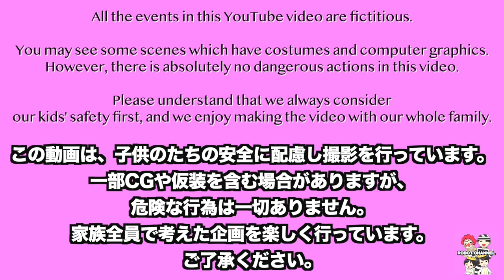【青鬼オンライン】裏裏ステージを目指す！神回避れんぱつ&裏技が！？ホラーゲーム 家族Vlog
ロボットチャンネルの動画一覧はこちら ロボパパの神業をご覧くださいw　コツを掴むと裏技が使えるようになります！

◆青鬼オンラインはこちら↓
・青鬼オンラインiOS:

提供元:DOVA-SYNDROME